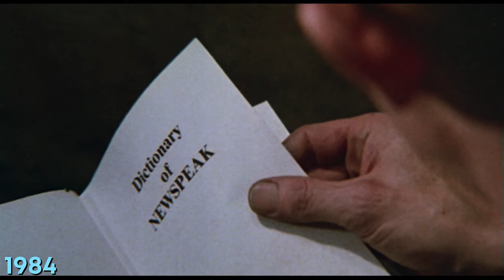Movies...Actually | 'They Live' | Film Review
Bizarrely, we're still managing to synchronize with our shows from exactly two years ago. Here's a look at the first of our June 2022 match up movies: theylive . We did something a little different with this one as it was our first (and only to date) director double bill.

Is They Live any good? Well it was great fun to do on Maybe Movies? So, grab your sunglasses and joinus to find out.

Time Codes:
0:00 - Opening
0:04
15:44 - Outro

Our set up:
Cameras
Audio: Zoom H4NSP recorder
Editing

They Live copyright: Universal Pictures
The Matrix copyright: Warner Bros. / Roadshow Entertainment
The Simpsons copyright: Gracie Films / 20th Television Animation
Stir of Echoes copyright: 20th Century Studios /  Artisan Entertainment
1984 copyright: Atlantic Entertainment Group / 20th Century Studios / Virgin Films
The Thing From Another World copyright: RKO Pictures
Evolution copyright: DreamWorks Pictures / Columbia Pictures
Doctor Who copyright: BBC
In the Mouth of Madness copyright: New Line Cinema

Sound effects by Xadrum